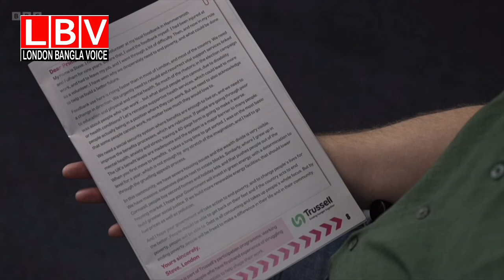লন্ডনের ২৪ শতাংশ বাসিন্দা দরিদ্র